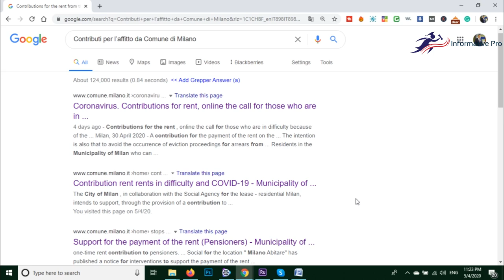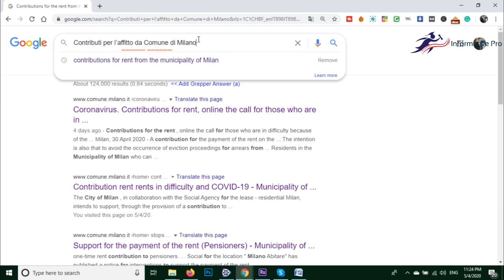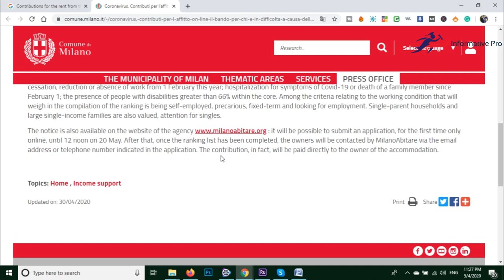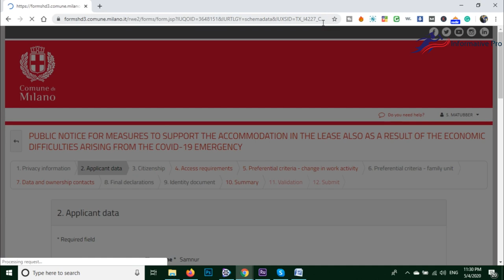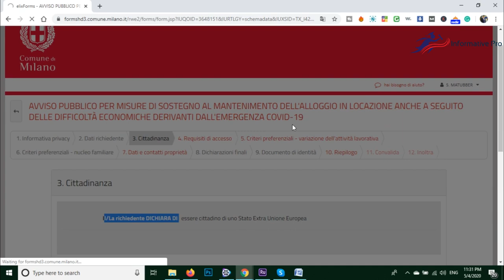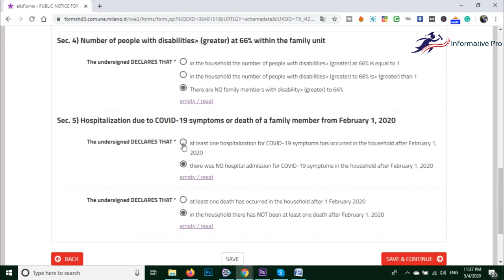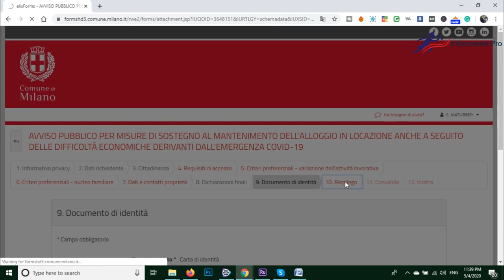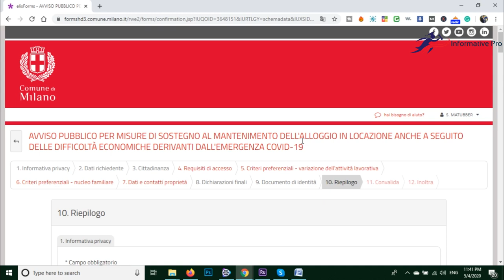ইতালির বাসা ভাড়ার বোনাসের জন্য নিজে নিজেই আবেদন করুন